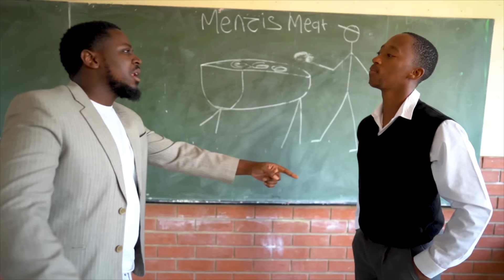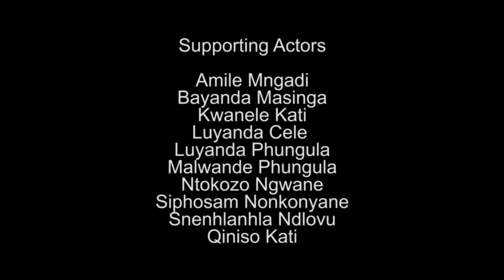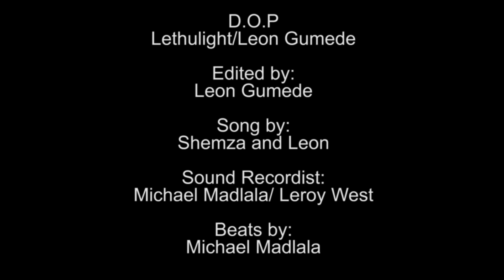Ekasi Learners S6 - Ep5 Guys are too focused